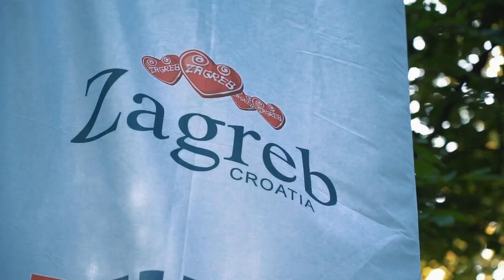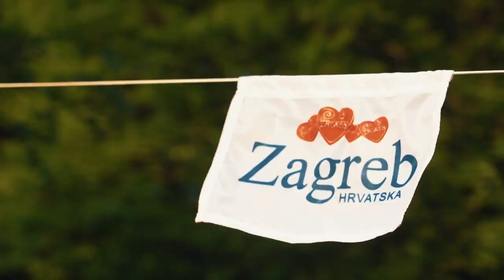Highlander Medvednica Highlights 2023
From hiking through the mountain meadows of Medvednica, exploring its historic breathtaking peaks and forest bathing, to stargazing, sunset yoga, breathing exercises and live music. The atmosphere at HIGHLANDER Medvednica has never been better, people more connected and nature more untouched.

See firsthand how it felt to become a HIGHLANDER in this Adventure of a Lifetime above the capital of Croatia.